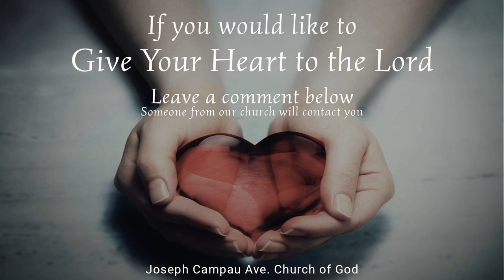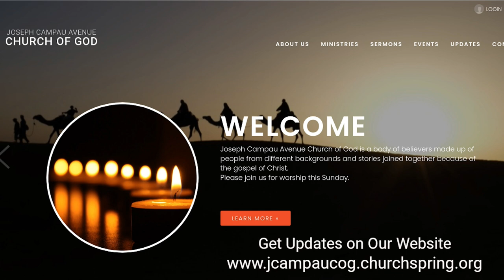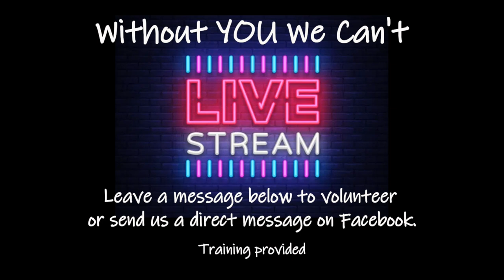Backsliding | Jeremiah 3:22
Joseph Campau Ave. Church of God
17401 Jos. Campau Ave. Detroit, MI
Rev. David Lunn, Pastor